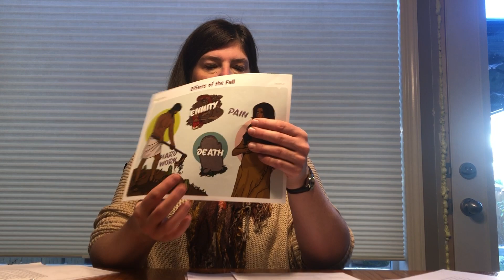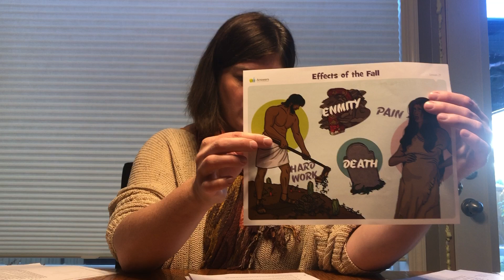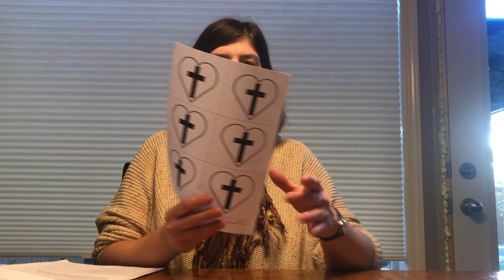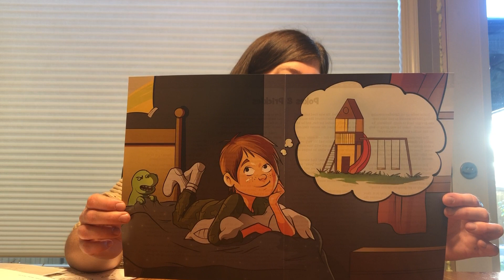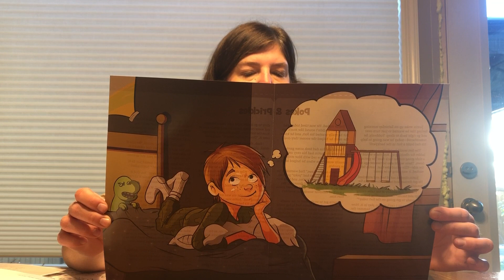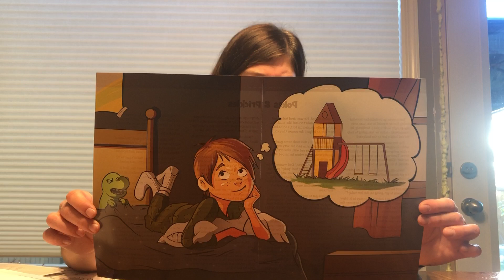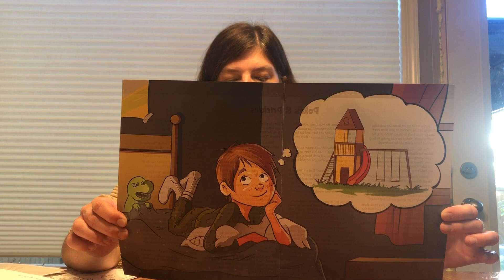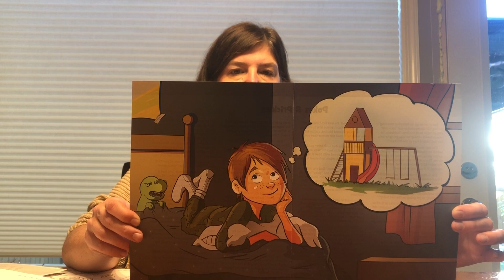Sunday School Lesson 21